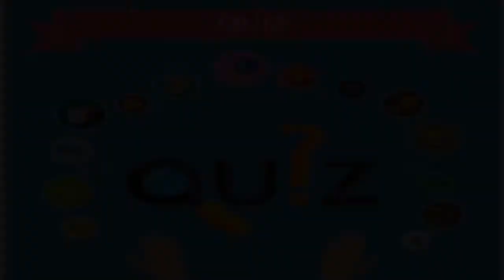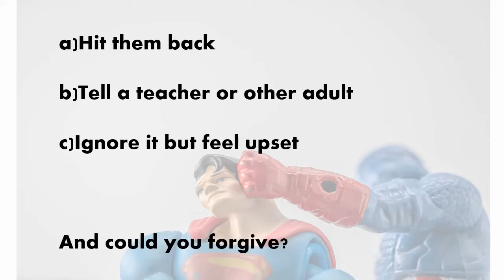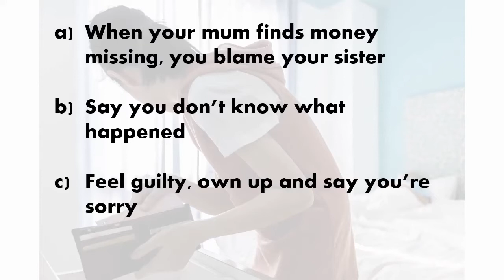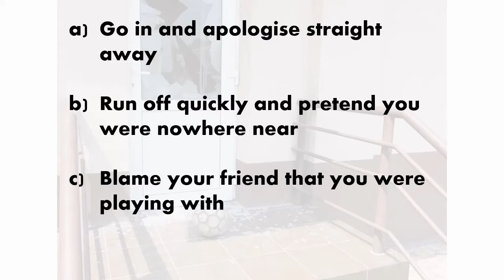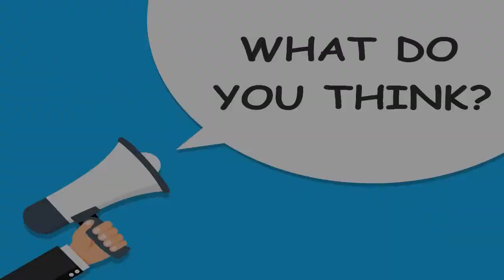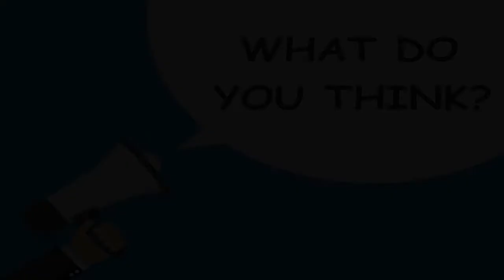Parables 5 - The Unforgiving Servant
Credits:
Video - saddlebackkids.com - purchased and used with permission